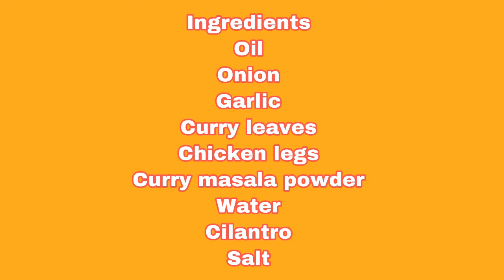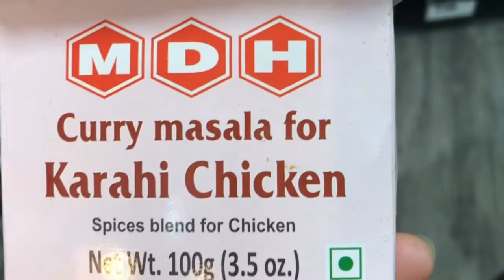CHICKEN KARAHI CURRY MASALA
Chickenkarahicurrymasala Chickenkarahicurrymasala Chickenkarahicurrymasala Chickenkarahicurrymasala Chickenkarahicurrymasala Chickenkarahicurrymasala Chickenkarahicurrymasala
Chickenkarahicurrymasala
Chickenkarahicurrymasala
Chickenkarahicurrymasala
Chickenkarahicurrymasala
Chickenkarahicurrymasala Chickenkarahicurrymasala Chickenkarahicurrymasala Chickenkarahicurrymasala Chickenkarahicurrymasala Chickenkarahicurrymasala Chickenkarahicurrymasala Chickenkarahicurrymasala Chickenkarahicurrymasala Chickenkarahicurrymasala